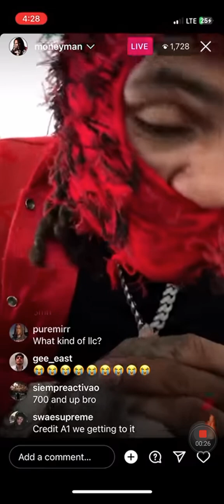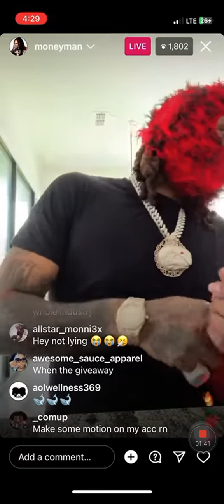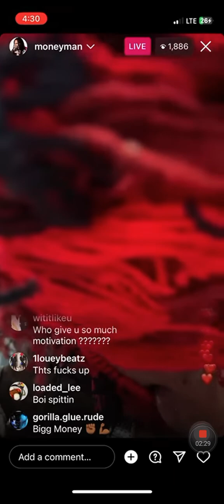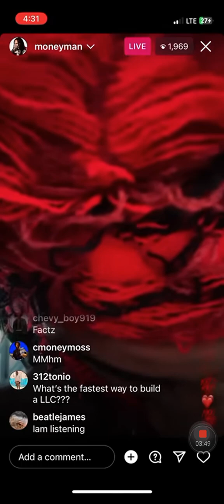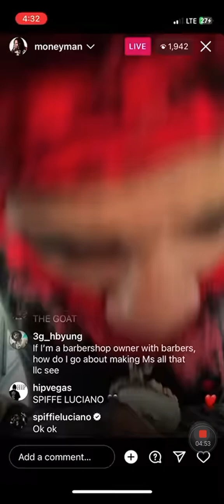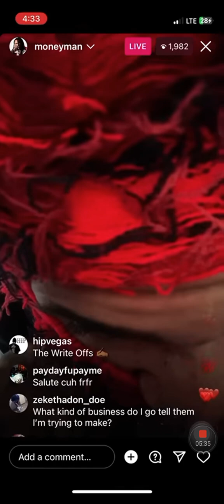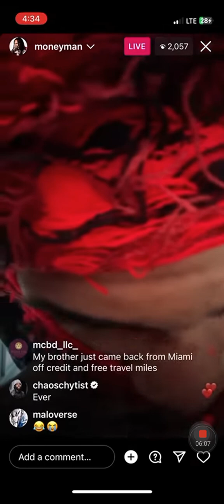(MONEY MAN SPILLS SOME GAME 🎯)